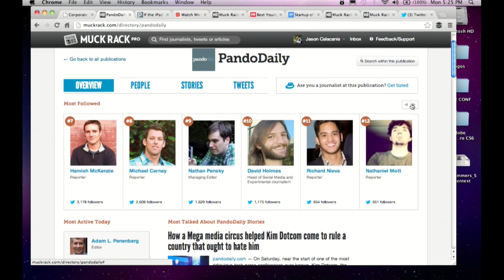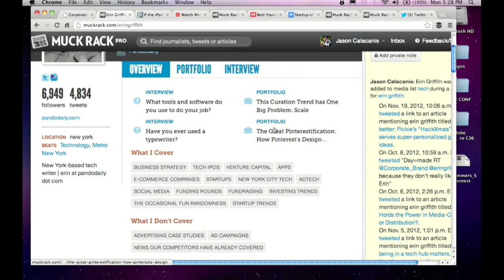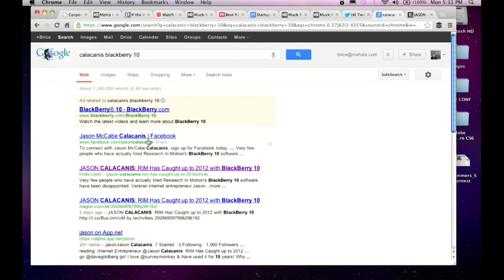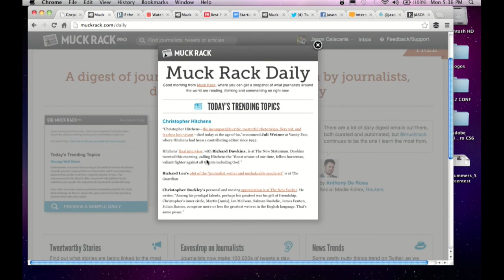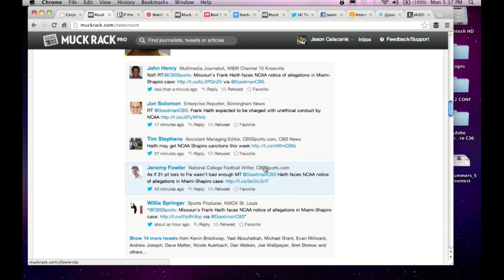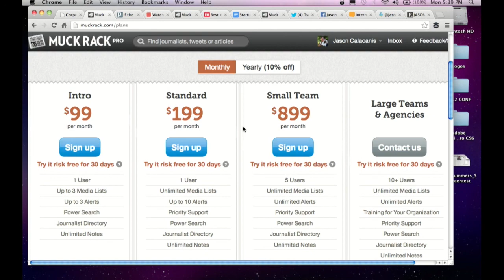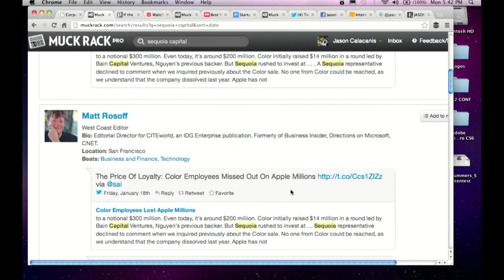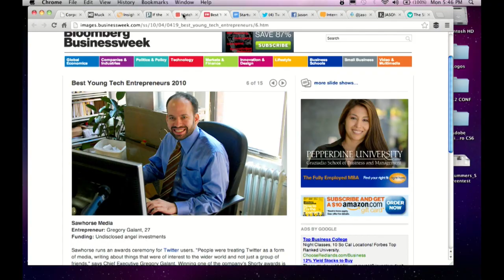Startups - Walker Corporate Law Startup of the Week #20- Muck Rack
Walker Corporate Law is a boutique law firm specializing in the representation of entrepreneurs.
Join our mailing list and be the first to learn about upcoming guests!

Jason talks with Greg Galant of Muck Rack, a powerful tool to connect journalists.

2:00 Thanks to our Partner Scott Walker and Walker Corporate Law
4:05 Welcome Muck Rack founder Greg Galant
4:45 What is Muck Rack?
7:00 Is it a social network, a database?
8:30 Do you think people have had bad experiences with Vocus?
9:15 Jason's breakdown of Muck Rack.
9:45 How do you compile your top user lists?
11:45 What can you use the private notes for?
12:15 How do I pitch through the system?
13:30 So are you making PR more targeted?
16:30 How Jason executes intelligent PR.
17:30 Are journalists more desperate these days?
19:30 Explain the Muck Rack Daily email and what it is.
20:15 Who is writing it? How many people get it?
21:25 Do you have any evidence that says that CNN or the New York Times are following your news room?
23:00 What are you charging for this?
26:45 You seem to be a distracted entrepreneur. Are you settling down to focus purely on Muck Rack?
28:20 Go to muckrack.com to check it out.
28:20 Can civilians use any of your services for free?
29:20 Are journalists signing up for the pro services?
30:10 Thanks to Greg Galant and Walker Corporate law! We'll see you next time.

Jason: @jason
Muck Rack: @muckrack
Greg: @gregory
WalkerCorporate Law: @scottedwalker